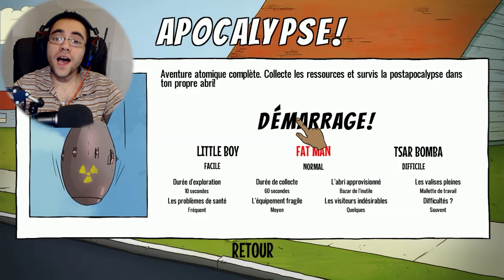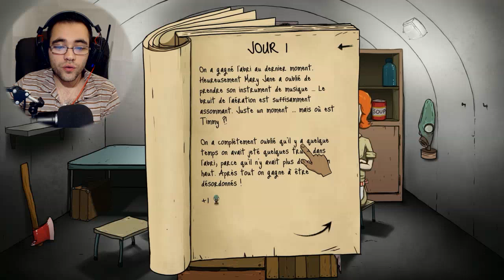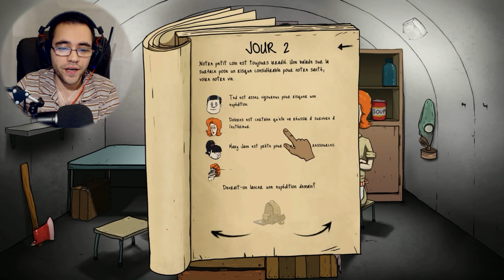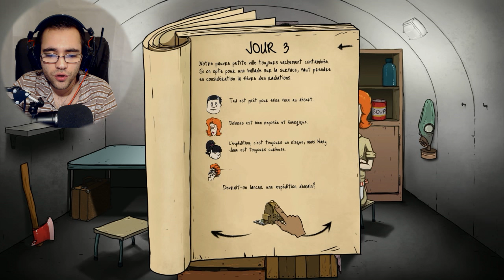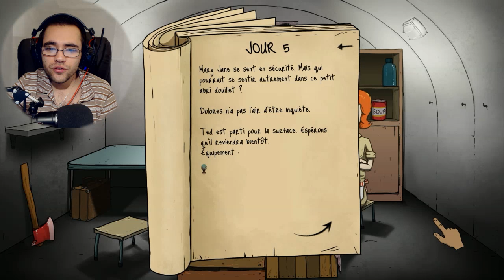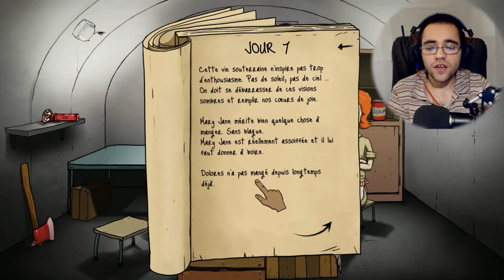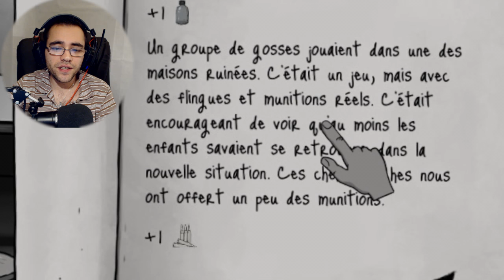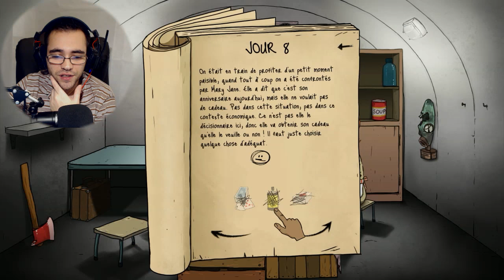60 SECONDS ! SURVIE DANS UN BUNKER !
Salut bienvenue dans 60 seconds gameplay fr, le jeu est intégralement en français depuis la maj 1.159 combien de temps allons nous survivre ?